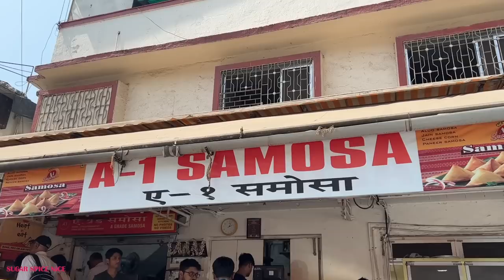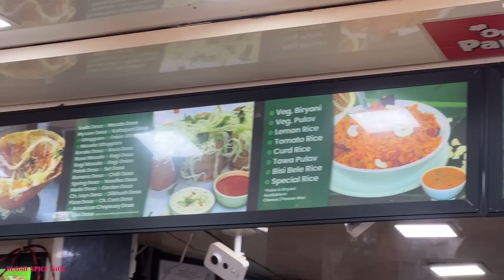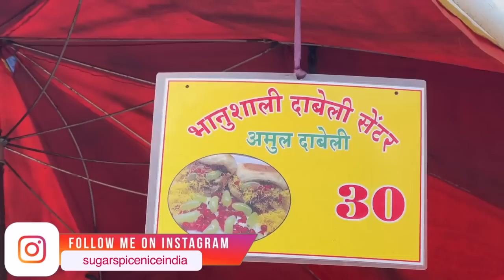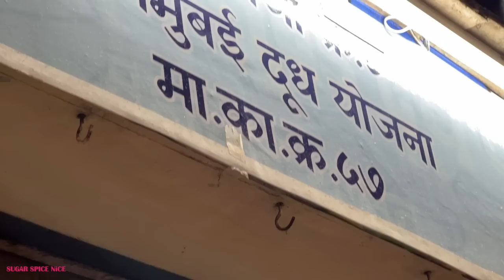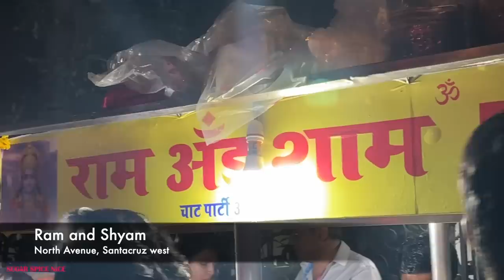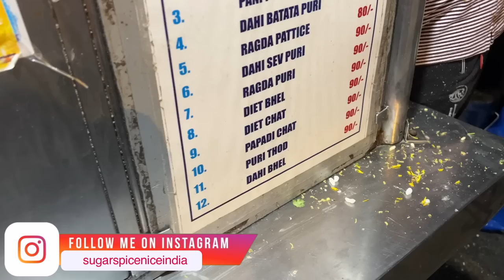Mumbai Street Food Vlog *car edition* | Driving for the best Samosa, Pav Bhaji, Dabeli & Dosa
Driving through the bustling streets of Mumbai & exploring the city's most delicious street food places.

Mumbai is famous for its vibrant culture, iconic landmarks, and, most importantly, its street food. The city is a melting pot of various cultures, and this diversity is reflected in the food as well.. From tangy chaat to spicy vada pav, & chatpati Dabeli to a spicy Masala dosa, Mumbai street food has something to offer for everyone. So, I decided to drive around & try some of these iconic flavours in the famous food places.
Let’s hop in the car & begin this culinary journey…

Mumbai me har kisi ke liye kuch na kuch hai aur unmese ek hai yahaka street food. Garma garam Vada pav, chatpati Dabeli, Butter wali Pav bhaji, Bhajiya, Chai…ye list to kabhi poori nahi hogi, itni sari specialities hai. Lekin aj Mumbai me ek lambe drive par nikal padte hai aur aisi hi kuch famous dishes try karte hai.
Mumbai me long drive aur behetareen khana is video me…

00:00 Hello Mumbai!
00:42 A1 Samosa
03:13 Mani’s
04:49 Bhanushali Dabeli
06:41 Amar Juice centre
08:26 Lucky Sandwich & Pizza corner
09:47 Ram and Shyam

Locations